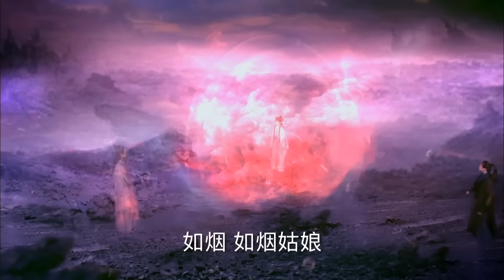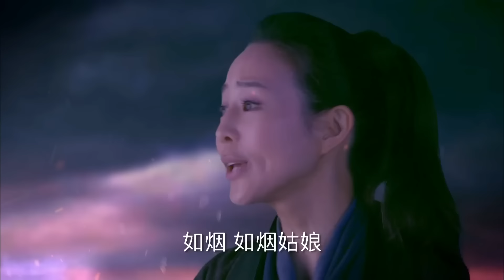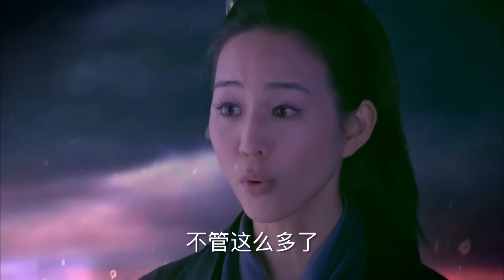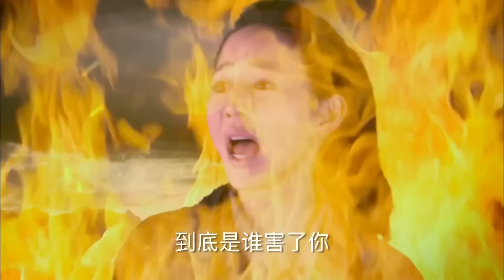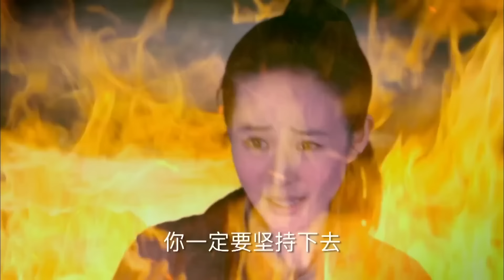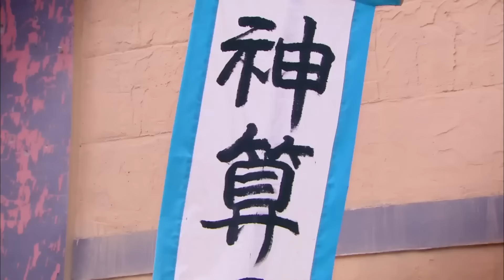Четвёрка | 22 серия | русская озвучка | дорама Китай | 2015 | The Four | 少年四大名捕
Название: Четвёрка
Другие названия:  Четверо | The Four | 少年四大名捕
Количество серий: 44
Жанры: фэнтези, романтика, детектив, исторический, уся
В главных ролях: Уильям Чань, Мао Цзы Цзюнь, Хэ Шэн Мин, Чжан Хань, Ян Ян, Дженни Чан
Описание📝
Жил да был в Китае во времена династии Мин император. Жил, не тужил, правил потихоньку, девушек молоденьких в гарем отбирал. Но вдруг случилась напасть, Кто-то принялся уничтожать чиновников этого самого императора. Но, ведь это император, и на его страже всегда есть одарённые люди. За расследование этих преступлений берётся Небесное управление во главе с Чжу Гэ Чжен Во и 4-ки его суперспособных учеников. Удастся ли им уничтожить зло?